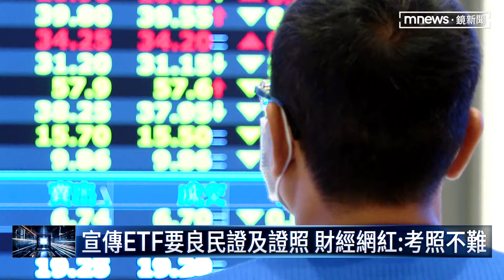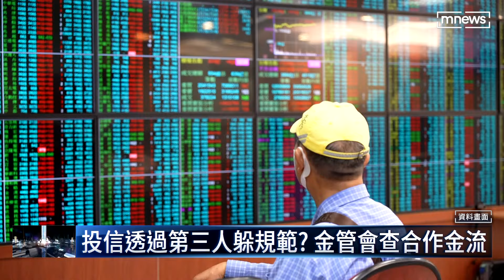網紅賣ETF 投顧公會擬定須有良民證及證照｜鏡新聞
未來財經網紅要宣傳ETF，可能要有良民證跟金融相關證照，我們實際詢問財經網紅，其實大部分都不太擔心，因為是要跟投信投顧有業配金錢往來，宣傳ETF才需要受到規範，如果沒有，單純就只是分享投資心得，而且考取金融相關證照也不難，但有資歷限制